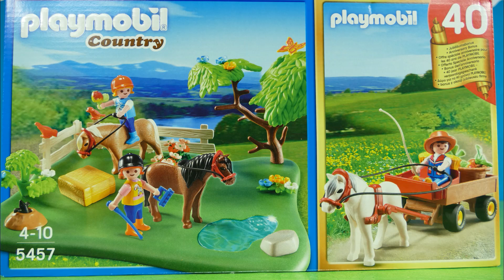Playmobil Country Farm Playset | Pferdekoppel Ponywagen Ponykoppel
Playmobil Country Farm Playset - Take care of your horses. Die Mädchen auf der Ponykoppel können es kaum erwarten mit ihren Ponys loszureiten. Der Junge auf dem Ponywagen winkt ihnen zu und bringt frisches Heu und Futter für die Ponys vorbei.